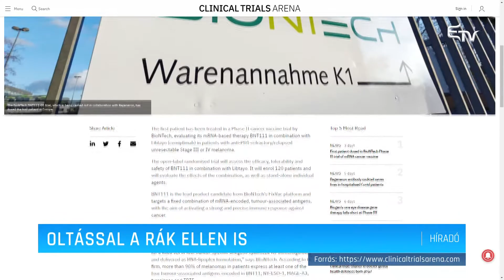Oltással a rák ellen is – Erdélyi Magyar Televízió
A rák ellen is hatékony lehet az a forradalmian új oltóanyag-hatásmechanizmus, amit az RNS messenger technológia jelent, és amelyet a Pfizer-BioNTech koronavírus elleni vakcinájában alkalmazták először. A kutatók szerint a hírvivő RNS-alapú oltások a rugalmasságuk okán daganatos megbetegedések ellen is bevethetők lehetnek.